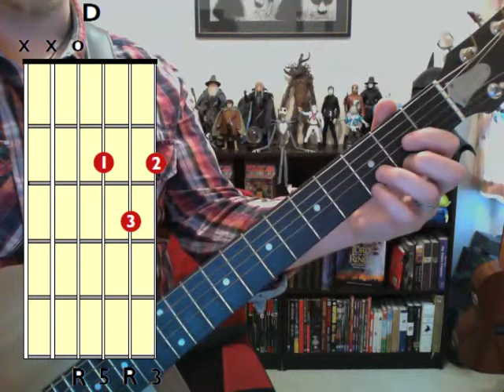Guitar 103 with Ponyboy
How to play guitar basics pt 3